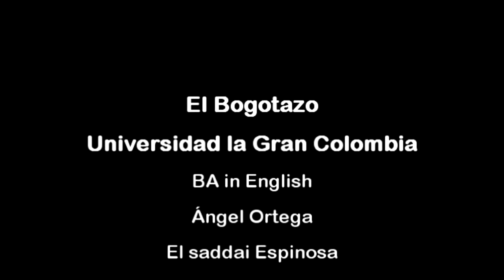El Bogotazo Short story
A short video about one of the most memorable events in the history of Bogotá, "El Bogotazo", using a green screen (or chroma key effect) to show old images while they were speaking, made by Ángel Ortega, El saddai Espinosa and Jossei Hernández, students of third semester of BA in English from the University La Gran Colombia.
Presented to Carlos Carrillo.